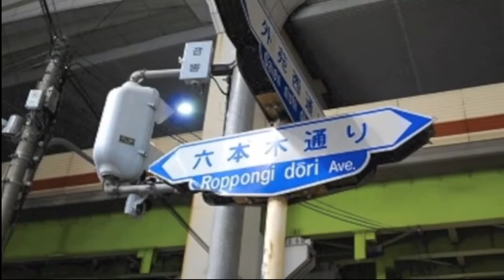‹ラジオ版›和久井大城の「どうも和久井です。」#30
タイムリー六本木TV‹ラジオ版›
毎週木曜日の20時～配信　※今回は、収録回です。
あくまで‹ラジオ版›として音声にてお楽しみ下さい！

第３木曜日は、和久井大城の「どうも和久井です。」
和久井大城のトークバラエティ番組です！！
　出演；和久井大城
　　※コーナー担当；深角有彩
是非、お楽しみに！！

D.酒田